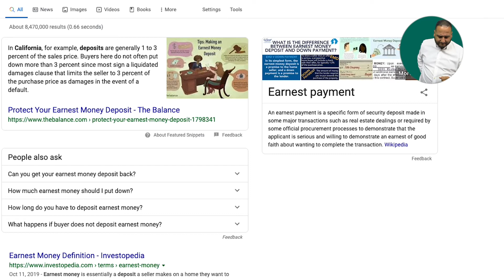Real Estate Word of The Day: Earnest Money Deposit (EMD)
Ready to buy a home? Your EMD may be one of the first steps in the escrow process. Not sure what it is? Join Isaac as he explains the details about Earnest Money Deposits

Real estate terminology can be confusing.
We're here to help. Tune in Wednesdays for a new word.
Have questions? Just tap the message button, we're always happy to help.

💖 🏠 🏡 tircteam tirc fresno clovis realestate exprealty realtor allthingsrealestate realestatelife emd CA DRE LIC #01753020, 01878277